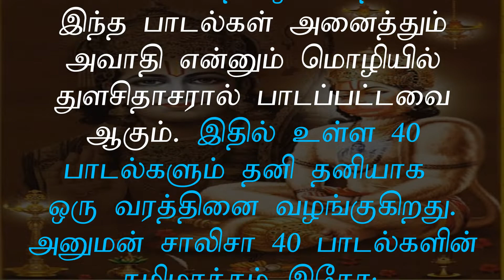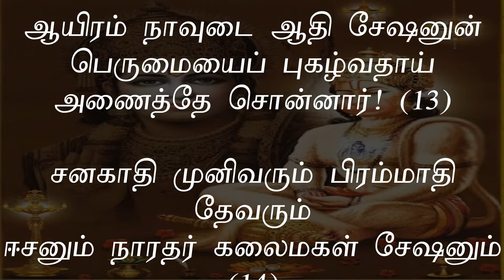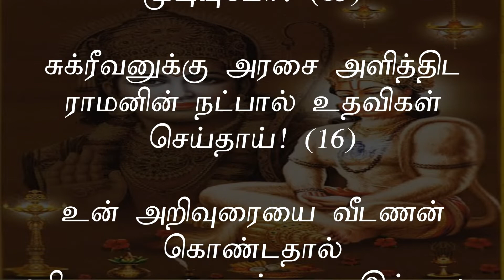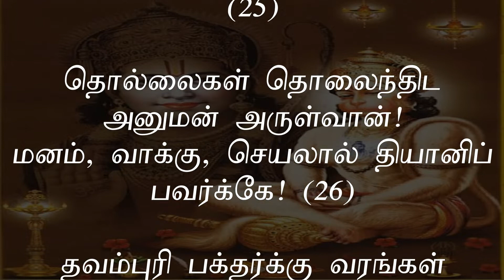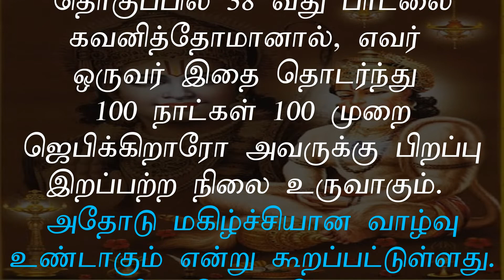அற்புத தமிழில் அனைத்துவித நலம் தரும் அனுமன்சாலிசா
அனுமனை போற்றி வணங்கும் வகையில் அவருக்காக பாடப்பட்ட 40 பாடல்களையே அனுமன் சாலிசா என்றழைக்கிறோம்.
இந்த பாடல்கள் அனைத்தும் அவாதி என்னும் மொழியில் துளசிதாசரால் பாடப்பட்டவை ஆகும்.
இதில் உள்ள 40 பாடல்களும் தனி தனியாக ஒரு வரத்தினை வழங்குகிறது.